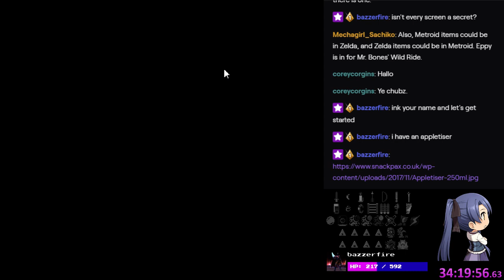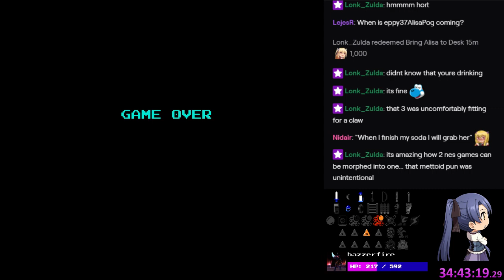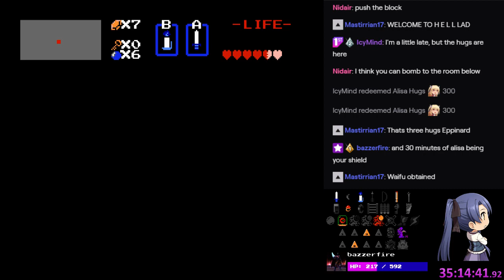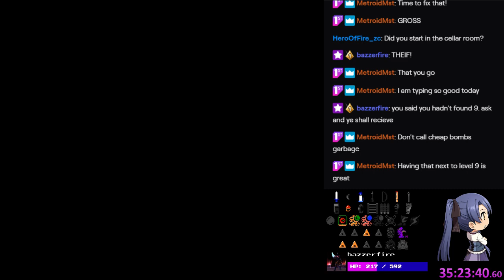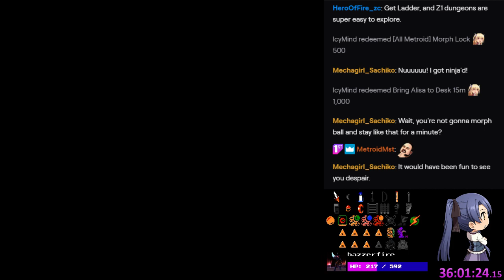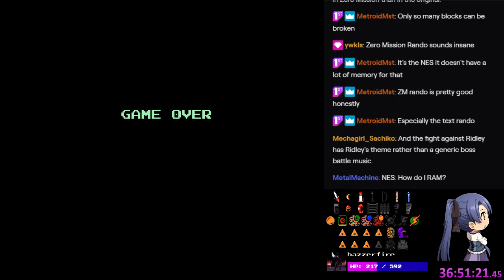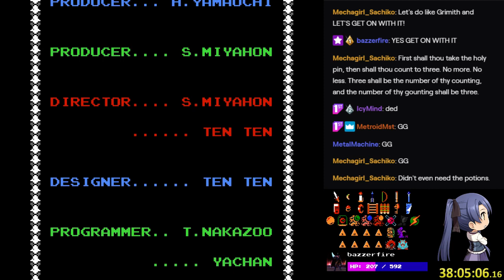ZRM - Metroid 1/Zelda 1